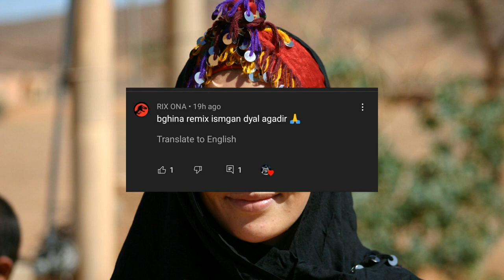Imazighen Atlas Music ( Remix By Meed Music )